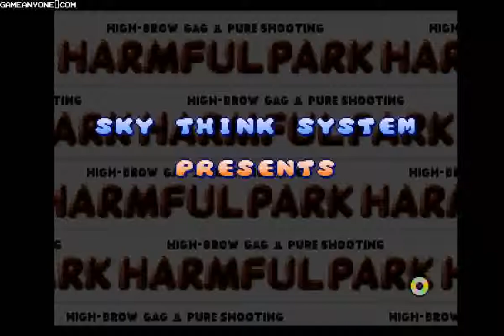Harmful Park (PS1) - Stage 1 Very Hard Doubleplay